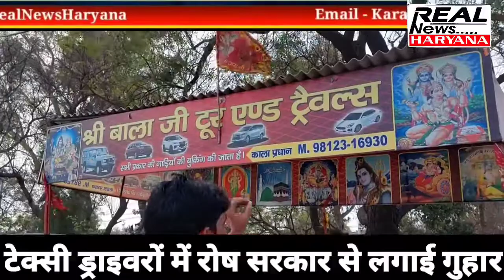टैक्सी ड्राइवरों पर कैसे पड़ेगी नए कानून की मार